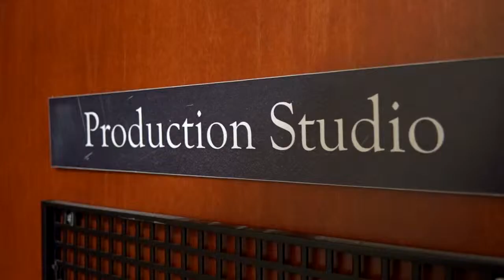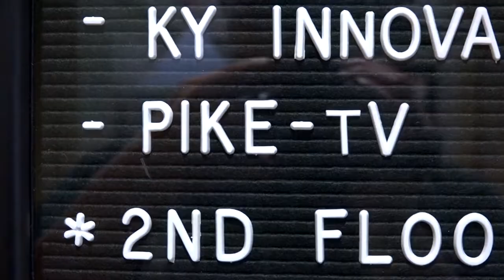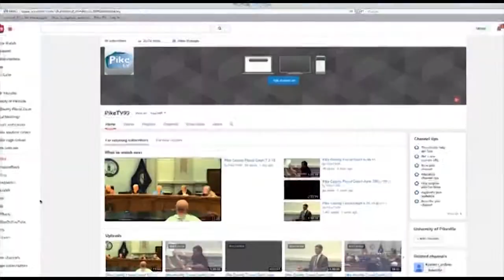Pike TV Documentary